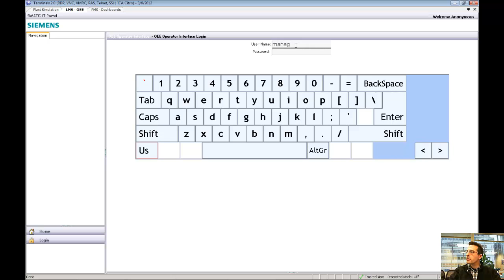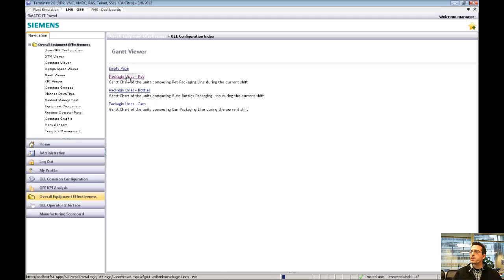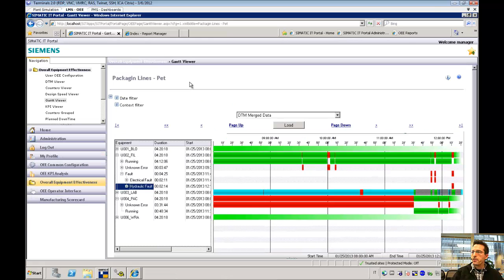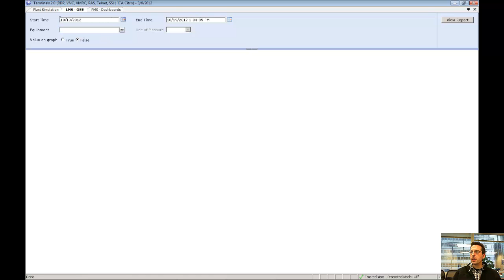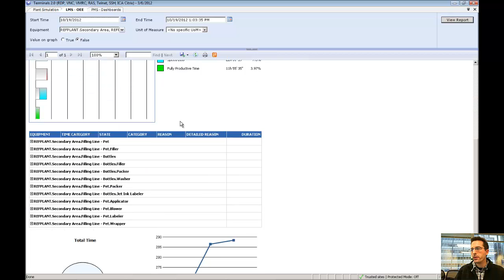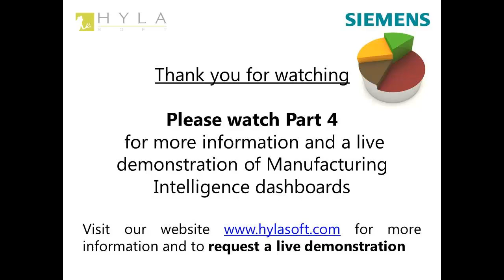Part 3 – Plant Performance, OEE and Downtime Monitoring: Supervisor Reports & Data Analytics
We are Engineering Industries eXcellence, formerly Hyla Soft Inc. Part 3 of our Plant Performance, OEE and Downtime Monitoring covers a live demonstration of OEE and showcases the tools providing managers and supervisors the critical downtime reports and data analytics they need to make decisions.The demonstration is based on Siemens SIMATIC IT MES Suite.